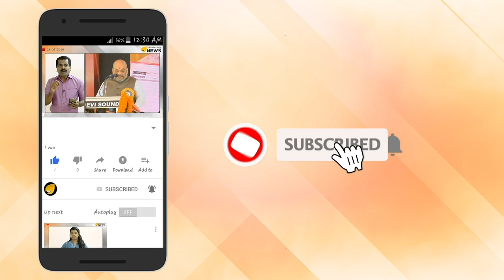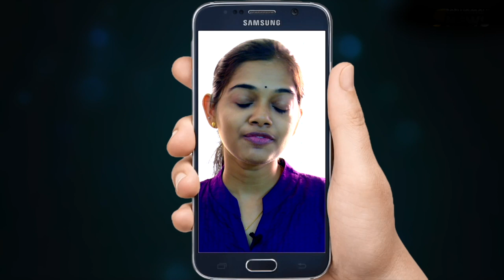കള്ളപ്പണക്കാർ സ്വിസ്സ് ബാങ്ക് വിട്ട് കൊറിയൻ ബാങ്കുകളിലേക്ക് ചേക്കേറുന്നു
ഇന്ത്യയിൽ നികുതിവെട്ടിപ്പ് നടക്കാതായതോടെയാണ് കള്ളപ്പണക്കാർ സ്വിസ്സ് ബാങ്കുകളിൽ അക്കൗണ്ട് തുടങ്ങിയത്. മോദി സർക്കാർ അധികാരത്തിൽ വന്ന ശേഷം  സ്വിസ് ബാങ്കുകളിലും  രക്ഷയില്ലാതായതോടെ കള്ളപ്പണക്കാർ പുതിയ മാർഗങ്ങൾ തേടുകയാണ്. അനധികൃത സമ്പാദ്യത്തിന്റെ വിവരങ്ങള്‍ കൈമാറാന്‍ ഇന്ത്യ-സ്വിറ്റ്‌സര്‍ലന്‍ഡ് സഹകരണം ശക്തമായതോടെയാണ് ഇന്ത്യക്കാരായ നികുതിവെട്ടിപ്പുകാര്‍ മറ്റ്  രാജ്യങ്ങളിലേക്ക് നിക്ഷേപം മാറ്റുന്നത് .